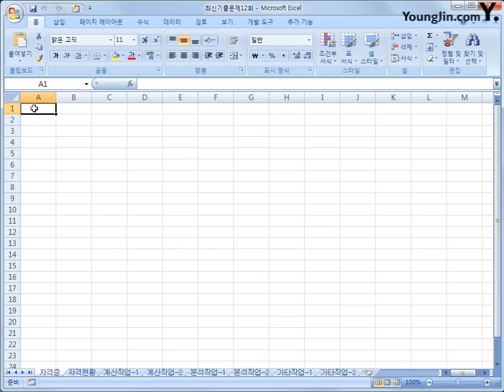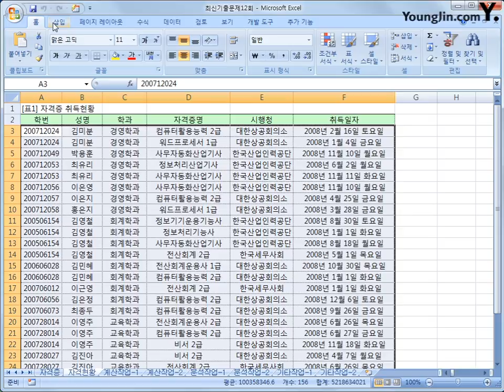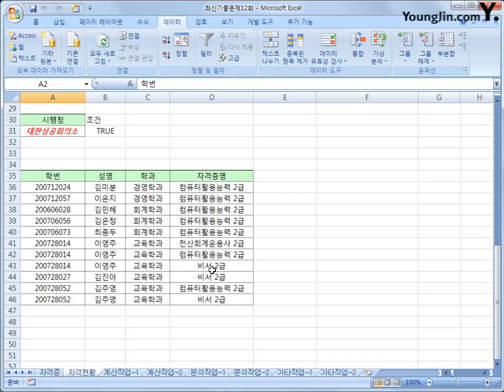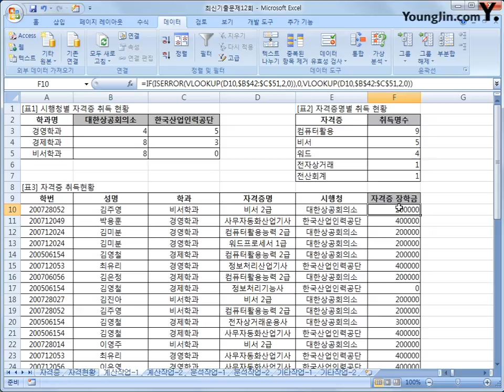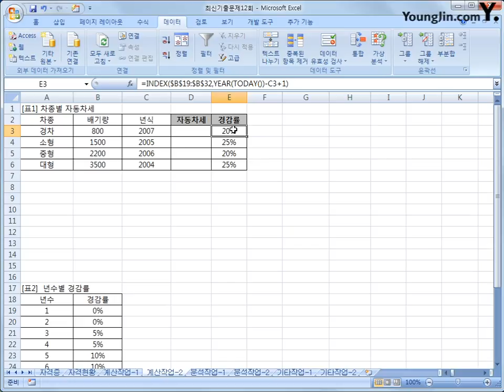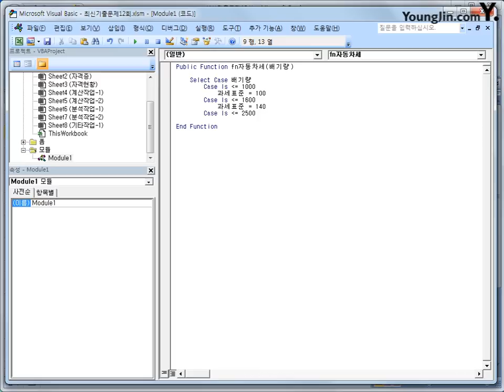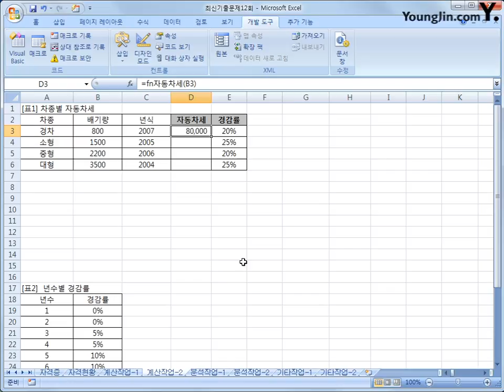최신기출문제 12-1